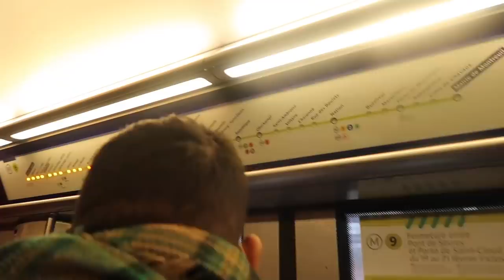San Valentino da sola... a Parigi